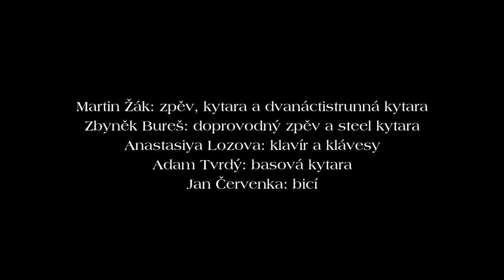Martin Žák - Dům, co teď stavíš (The House You Live In) - Mariánská (Krušné hory) v roce 1972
Na této adrese najdete informace o mých písních, příbězích a životě.
Pokud chcete mou práci podpořit, číslo účtu pro finanční příspěvky na mou tvorbu je 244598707/0300.
Ze srdce vám děkuji, že mi pomáháte nést a dál rozvíjet svět písní, příběhů a tradic, který v dnešní době mizí přímo před našima očima.

Tentokrát jsem se zanořil do svého filmového archivu.
A protože do mých milovaných Krušných hor mi letos prozatím nebylo dopřáno se dostat, trochu jsem vzpomínal.
Hlavně na místo zvané Mariánská, tam jsem po malých chvilkách strávil už pěkný kus svého života.
Možná i pro někoho z vás bude zajímavé vidět, jak to místo vypadalo před 49 lety! Hodně se proměnilo a přitom vlastně zůstává pořád stejné.
Píše se rok 1972 a já jsem na dovolené se svými rodiči. Táta už má kameru.
Jsou to časy podnikových rekreací. Anděl na horách pozdější éry. Dnešní generace řekne: To je retro!
Nad řadou starých autobusů 706 RTO v závěru klipu zaplesá srdce dopravního staromilce. (Poslední kusy byly vyrobeny právě v roce 1972.)
Autobusy tak v rekreační sezóně sobotu co sobotu pravidelně přivážely a odvážely rekreanty.

Dům, co teď stavíš (The House You Live In)
Gordon Lightfoot / český text: Martin Žák

Když zlákal tě svět, tak vydej se vstříc
zázrakům, co poznat máš.
Kdo umí být svůj, nemíjí cíl,
i bolestných lekcí si važ.
Dej příklad svým dětem a chraň ve své mysli
ženu, co čeká tě dál.
A ten dům, co teď stavíš, bude jak skála stát,
dokud lásku a soucit zveš do jeho vrat.

Když se potácíš tmou, když se děsíš svých dnů,
pak se usměj a zvládneš to líp.
Jen zpívej si víc a snaž se jít dál
a dodržet vyřčený slib.
A dívej se zpříma, pak v očích svých soudců
spatříš, proč šíří svou zášť.
A ten dům, co teď stavíš, ti nemůžou vzít,
dokud láska a soucit zdobí tvůj štít.

Když se ploužíš jak stín, když už čekáš svůj pád,
vem slávu a moudře ji zvaž.
Je zátěží tvou, pak i přátelé lžou
a ty dál se všem odpouštět snaž.
Přej malým snílkům, zkus vnímat, co cítíš,
kde překročit zákon už víš.

Když tě souží zlý splín, v mysli otázka zní,
zkus rozhodnout, co vlastně chceš.
Jenom chléb do svých úst, nechat pýchu dál růst,
když chceš za láskou běžet, tak běž.
Naslouchej dětem, buď poctivý k ženám
a neměj strach za svým snem stát.

Martin Žák: zpěv, kytara a dvanáctistrunná kytara
Zbyněk Bureš: doprovodný zpěv a steel kytara
Anastasiya Lozova: klavír a klávesy
Adam Tvrdý: basová kytara
Jan Červenka: bicí

Hudební a zvuková režie a mix:
Martin Žák a Dalibor Cidlinský jr.

Mastering:
Dalibor Cidlinský jr.